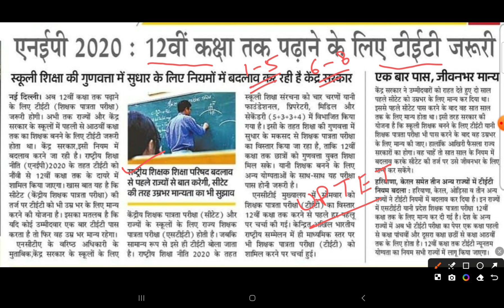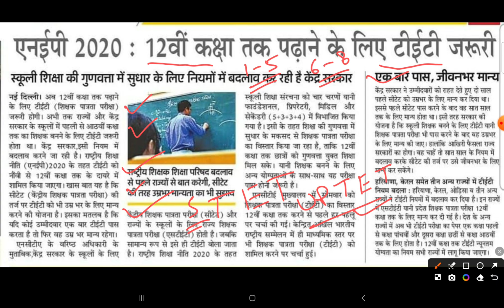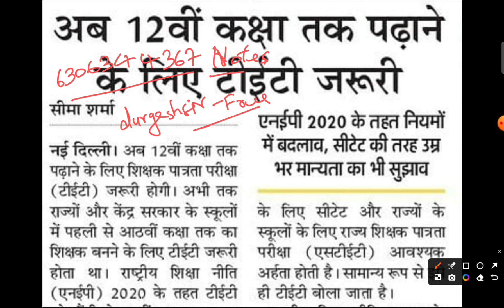अब सभी के लिए TET अनिवार्य ll BTC, D.El.Ed, B.Ed, सभी के लिए NEP-2020 ll TGT, PGT से पहले TET ?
SUPERTET ✌️ का आगाज जल्दी ही -UPTET & SUPERTET notification kab tak aayega ll
super tet kab tak aayega, super tet kab hoga, super tet kab tak
SUPERTET ✌️ का आगाज जल्दी ही, supertet2023 #tgtpgtexam tgtpgt2023 जल्दी ही नई शिक्षक भर्ती होगी l 🎉 नया आयोग नई - नई भर्तियों 🔥 का आगाज़ 🏆 supertetvacancy2023 tgtpgtexamdate uptetnotiffication supertetexam @studywithdurgeshsir @supertetnotes
naya shiksha aayog ka gathan, up news in hindi, by durgesh sir @studywithdurgeshsir  @supertetnotes

bed vs btc supreme court update, B ed vs BTC सुप्रीम कोर्ट फैसला, B.ED vs BTC | b.ed vs btc supreme court,
b.ed vs btc supreme court today, bed btc supreme court ka faisla, bed vs btc supreme court faisla, bed vs btc supreme court update, b.ed vs btc supreme court today nEWS,
bed vs deled,CTET Result पर रोक 🚫 B.ed प्राथमिक से बाहर करने से कोर्ट,

About this video-:
bed out from primary school
bed eligible for primary teacher
bed for primary teacher
bed can apply for primary teacher
bed not eligible for primary
बीएड vs बीटीसी कोर्ट मामला
बीएड प्राथमिक में मान्य होगा
up bed out from primary
बीएड प्राथमिक से बाहर होगा या नहीं कोर्ट से फैसला
Bed vs btc court news
Bed btc court news
Bed btc सुप्रीम कोर्ट फैसला
बीएड कोर्ट मामला
bstc bed vivad latest news | bed vs btc supreme court update | bed vivad supreme court today news
bed btc vivad latest news
b.ed vs d.el.ed supreme court
bed btc news
tet pass all latest news
b.ed btc latest news today
bed vs btv supreme court
bed deled case
bstc vs bed supreme court
d.el.ed bs b.ed case today
b.ed btc latest news
ba additional english latest news
bed 2022
bed bstc vivad
bed bstc vivad latest news today
bedvs deled case supreme court
bstc
bstc bed vivad supreme court
hindi supertet

2364 new update
eet 6635 new update
b.ed court case
bed btc court update today
bed vs dled supreme court
bstc new update
bstc news
d el ed result
deled latest news
d el ed update
deled new update

deled vs bed case update today
uptey news today
all tet pass
tet pass all
bed bstc latest news
bstc bed latest news
supreme court news deled vs bed
bed update
b.ed vs btc vivad court update
b.ed bstc latest news
b.ed vs bstc case supreme court
b.ed vs bstc vivad today news
bstc b.ed news today
bstc b.ed live news today
deled b.ed case
deled bed vivad
b.ed bstc vivad jodhpur hc
b.ed bstc vivad panjab hc
b.ed btc vivad up

supreme court bed/btc
btc bed vivad latest noews